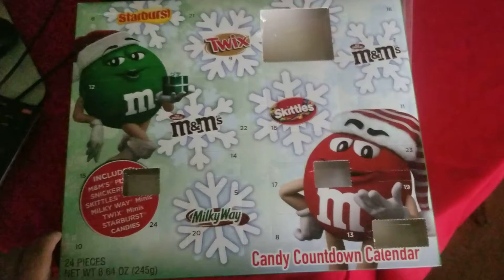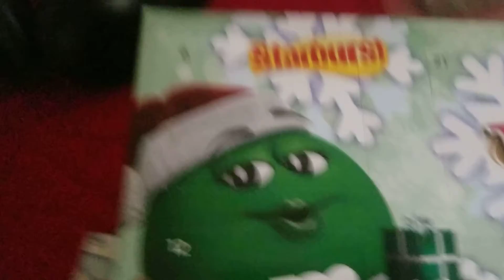Day 5 of Advent Calendar Candy Review